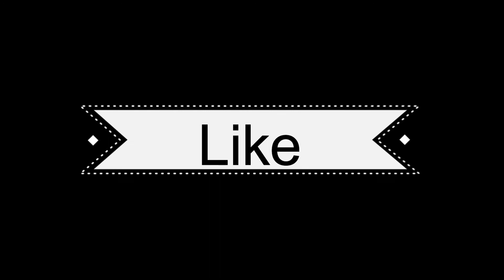Types of People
Hope you enjoyed this video, if you did make sure you SHARE! The video thank you.

# MAKE-THIS-GO-VIRAL CHALLENGE